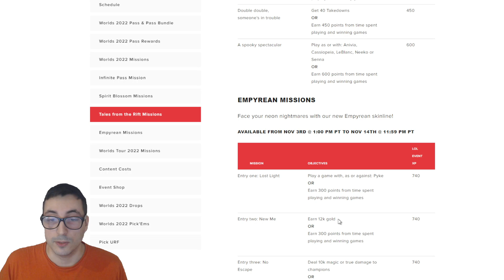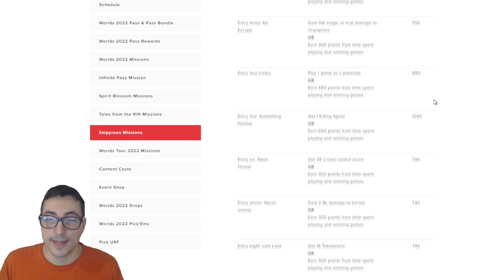Nuevas misiones GRATIS para TODOS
Los Empyrean (Empíreos) van a llegar a League of Legends con nuevas misiones gratuitas para todos además de los nuevos aspectos para Jax Zac Lux Vex K´Sante Pyke Zed Jhin para el parche 12.21